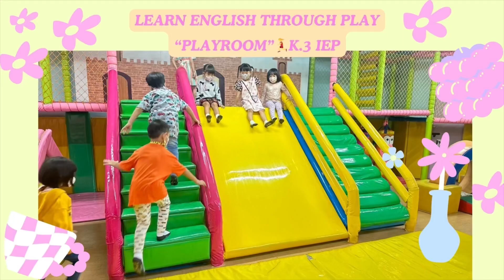Learn English through Play “Playroom”🏃‍♀️K.3 IEP